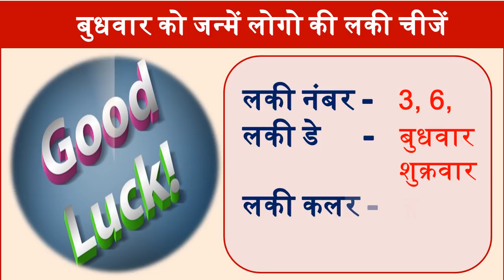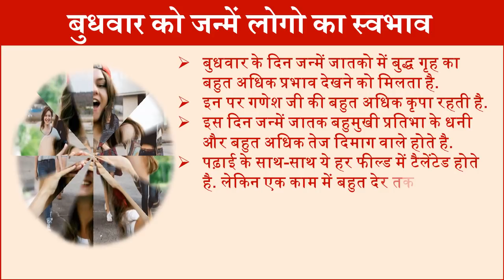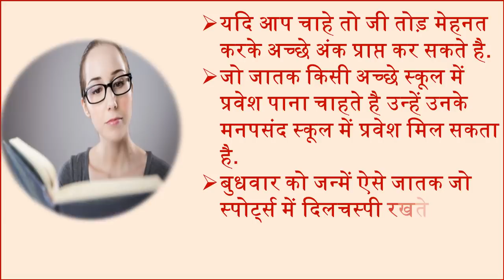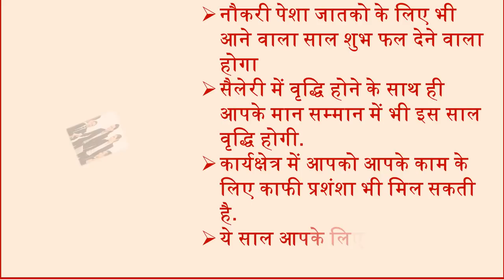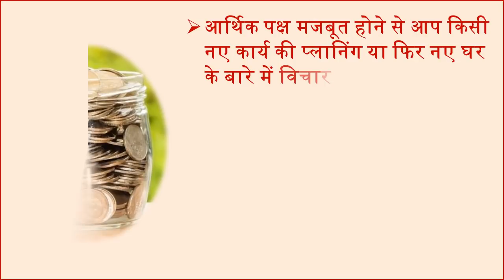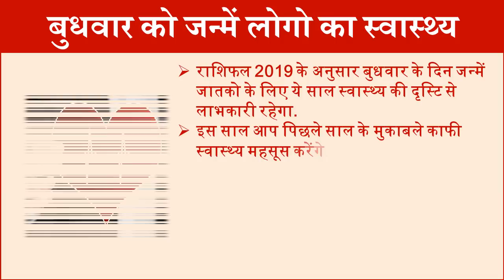Wednesday Born Astrology Horoscope 2019 | बुधवार को जन्में लोग राशिफल 2019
In this video we will tell you about Wednesday Born Rashifal 2019 prediction according to astrology and Budhwar ko janmein log rashifal 2019 Wednesday born people rashifal yearly prediction according to zodiac sings astrology and rashifal 2019 astrology tips in hindi and Wednesday born people Daily horoscope prediction in Hindi 2019 and budhwar born people yearly horoscope 2019 by date of birth.  Also tell love life career education health prediction 2019 and Wednesday born people rashifal money horoscope 2019 in Hindi. Wednesday born people love life 2019 horoscope Wednesday born finance prediction 2019 in hindi budhwar ko janmein log education career rashifal 2019
आज हम आपको बताएँगे कि बुधवार के दिन जन्में लोगो के लिए साल 2019 कैसा रहेगा. यहां पर आप जान सकते है साल 2019 में बुधवार के दिन जन्में लोगो की शिक्षा राशिफल करियर राशिफल स्वास्थ्य आर्थिक स्थिति लव लाइफ और मैरिज लाइफ के बारे में. इसके आलावा भी आप यहां पर बुधवार के दिन जन्में लोगो स्वभाव,  बुधवार  के दिन जन्में लोगो का लकी नंबर लकी कलर भी जान सकते है.